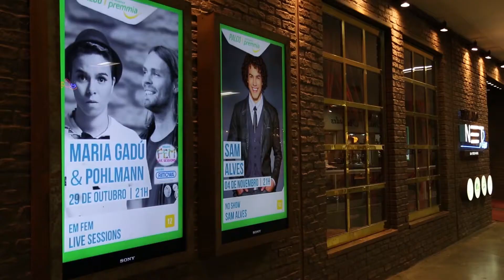Maria Gadú & Pohlmann l FEM LIVE SESSIONS l Brasil 2014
Maria Gadú & Pohlamnn - FEM LIVE SESSIONS